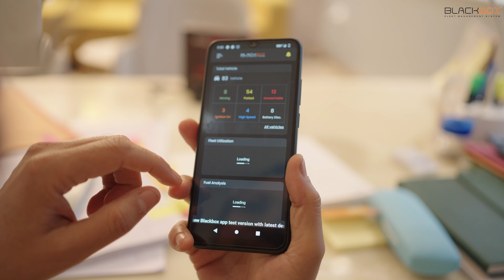Fuel Monitoring System I Blackbox GPS technology I Fuel Theft Prevention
A fuel monitoring system is a technology-based solution designed to track and manage fuel consumption in various applications, such as vehicles, machinery, or industrial equipment. The primary purpose of such a system is to monitor fuel usage, identify inefficiencies, prevent theft, and optimize fuel management practices. Here are some key aspects and features of a fuel monitoring system:
- Fuel Sensors
- Data Collection
- Monitoring and Reporting
- GPS Tracking
- Fuel Theft Prevention
- Realtime Alarms & Notifications
- Integration and Compatibility
Overall, a fuel monitoring system provides valuable insights into fuel usage, helps identify and prevent fuel theft, optimizes operational efficiency, and assists in cost reduction for businesses that rely on fuel-dependent assets.